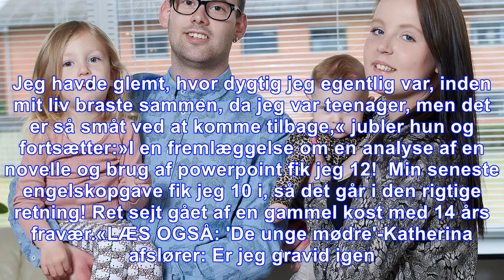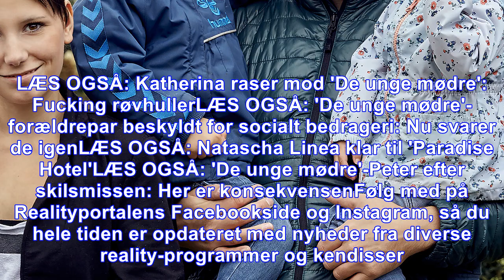De unge mødre -katherina overrasker sig selv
Katherina Søborg fra 'De unge mødre' er efterhånden halvt igennem sit første skoleår i 14 år, og nu gør hun status på sin og eksmanden Peters blog, for hun har nemlig i den grad overrasket sig selv. »...